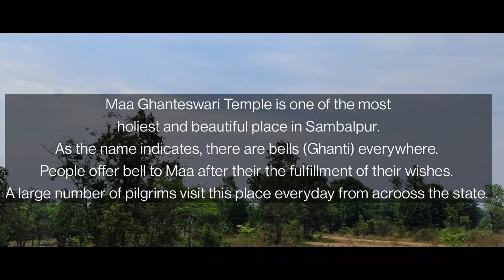ghanteswari mandir 🙏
Maa Ghanteswari Temple is one of the most holiest and beautiful place in Sambalpur. As the name indicates, there are bells (Ghanti) everywhere. People offer bell to Maa after their the fulfillment of their wishes. A large number of pilgrims visit this place everyday from acrooss the state. This is treated as Heart of Chipilima (a beautiful picnic spot). The specialty of this temple area is, thousands of bells hanging all around, the only place of its kind in Orissa. Maa Ghanteswari Temple is located at 33 kms south-west of Sambalpur and on the bank of river Mahanadi. It was playing an important role for navigation in the past. It was called a light house without light. The place got its name from goddess Ghanteswari. Earlier there were some big size bells on this spot and with the help of wind those were creating enormous sound which made the navigators aware of this trechorous spot and they never came near it. This area being the conglomeration of three streams of water of river Mahanadi, the water current here is very trechorous forming a whirlpool. Due to this many boats were drowned while nearing this spot. Here the wind blows quite heavily and with the help of it the bells were producing sound. Now after the construction of Hirakud dam, this spot became safer.